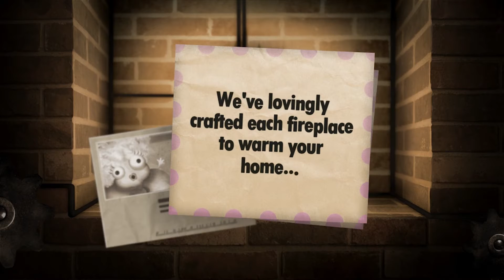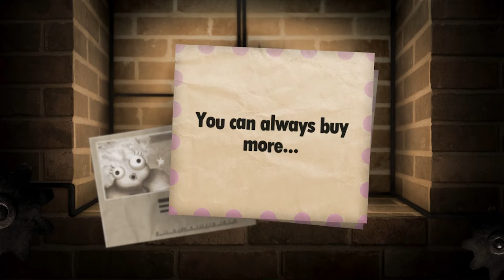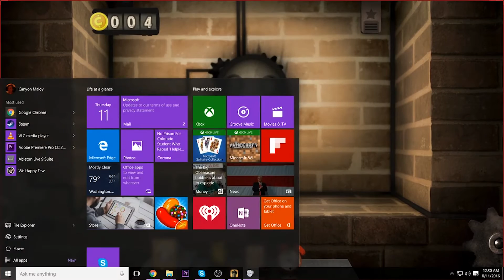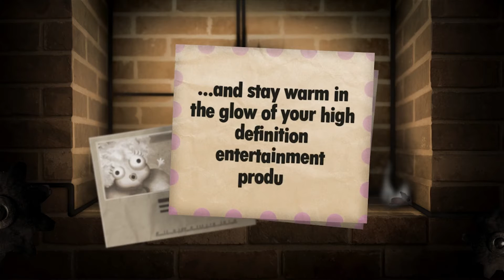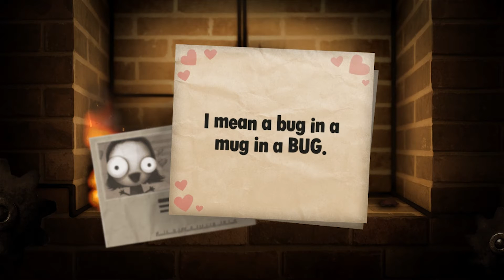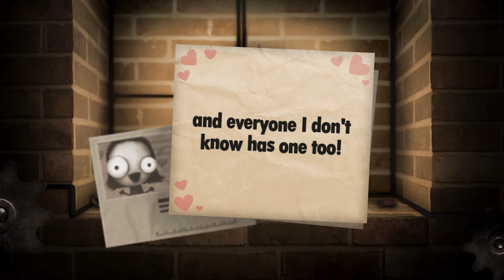Little Inferno - porn pirates and pop-porn!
Sometimes a captain of the high seas needs a little R&R, you know? Is there a better way to spend your evening, other than sitting down with the family, eating a bowl of fresh popped porn?  Fuck no.